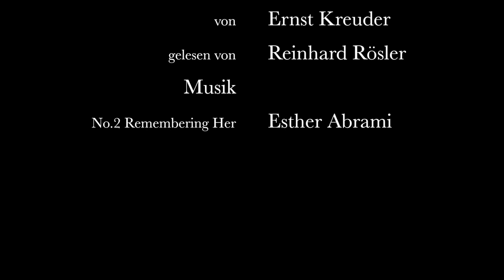Ernst Kreuder: Auf der Brücke